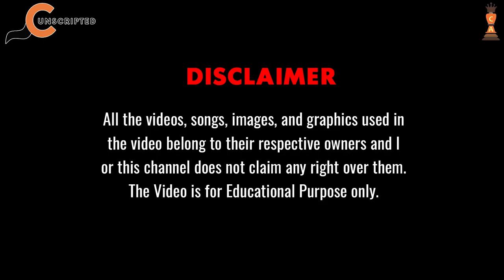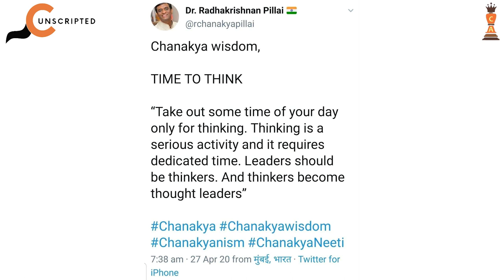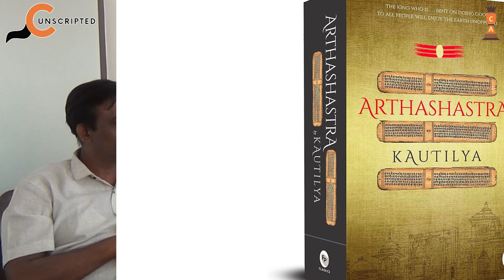A True Leader Uses These Strategies To Succeed - Chanakya | Dr. Radhakrishnan Pillai & Mansi Thakkar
It is said that "A good mentor tells you what to think but a great mentor will teach you how
to think."

In today's podcast, Dr. RadhaKrishnan Pillai discussed AANVIKSHIKI - The 'Art
of Strategic Thinking'.

Do you know who applied Aanvikshiki in Ramayana and Mahabharata?

Aanvikshiki plays a crucial role in all aspects of leadership!!

Dr. Radhakrishnan Pillai also mentioned that he fell in love with this word in such a way that he kept his daughter's name
AANVIKSHIKI.

If you want to become truly a great thought leader then you must know about AANVIKSHIKI.

To understand in detail do watch this podcast till end and apply AANVIKSHIKI to lead in a great way.

The world or Chanakya is right here. Follow me to step in.

Radhakrishnan Pillai is in the industry and Academics for more than 25 years. He is not only a speaker of Chanakya Neeti but also a best-selling author of 17 Corporate Chanakya books.
Being himself a leader, he aims to create more!

Participate In Chanakya Quiz & Get a Chance to Mentored by Dr Radhakrishnan Pillai

Every month Lucky Top scorer get a signed copy of the Book by Dr Radhakrishnan Pillai